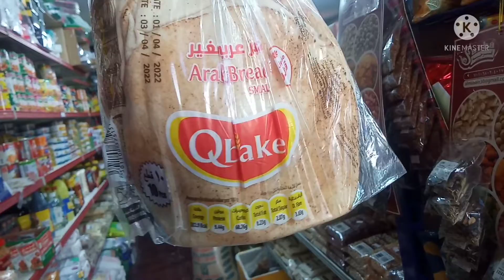kalakal boys habang papuntang bakala Qatar basuriro